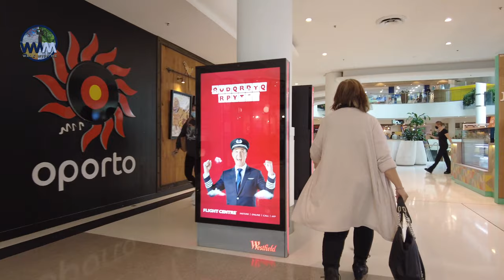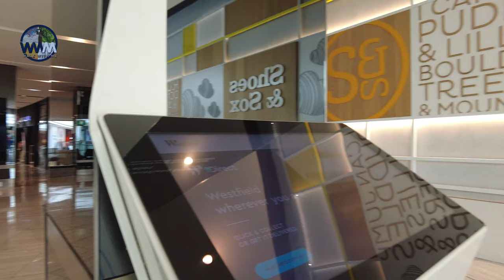Westfield Miranda | Sydney Walk Tour inside Westfield Miranda 4K HD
Sydney Walk Tour inside Westfield Miranda 4K HD

Hey,
In this video, I am going to share my Sydney Walk Tour inside Westfield Miranda.

Video filmed; Thursday, 20th October 2021.

I did a walk tour inside Westfield Miranda. I walked from Floor 2 to Floor 1  then Floor 3, explored the Shopping centre as people shop, feast and attend services such as hair salon, barber etc.

Pure footage. No talk, just walking.

Miranda Fair was officially opened on 16 March 1964 by then Premier of New South Wales Bob Heffron in front of 1600 guests. A highlight of the opening ceremony was the arrival of a helicopter to deliver newspapers. A special fireworks display was put on for the locals on that evening.

The 3.25 million pound ($93.5 million in today's dollars) centre was designed by Tomkins, Shaw & Evans Architects and was built on the former site of Fowler's brick pit. Miranda Fair was developed by Myer and Farmers and was the largest fully enclosed shopping centre in NSW. The centre held that title until Roselands opened a year later.

Miranda Fair featured a Farmer & Co department store on three levels, Woolworths supermarket and 18 speciality stores. It also had a child minding centre, playground and parking for 1100 cars. Miranda Library moved into the shopping centre in that year.

🎥 Video TimeStamps
0:06 Intro
0:07 Floor 2
5:28 Floor 1
11:02 Floor 3

Your favorite channel!

Watch other recent walk tour videos link below;